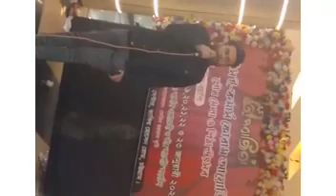আমি কিছু পিক দিলাম গান মডেনির আর ঘরের রান্না